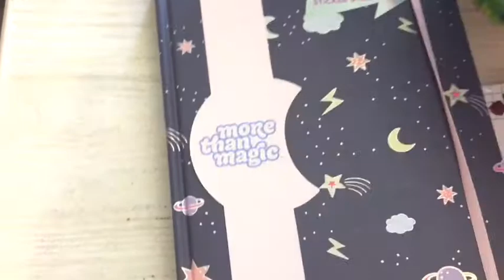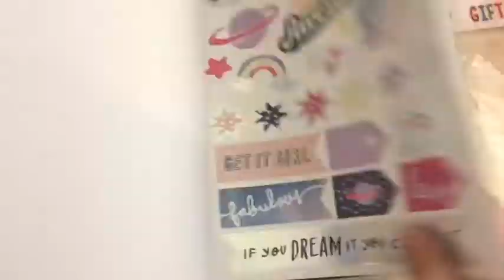The Three Amigos